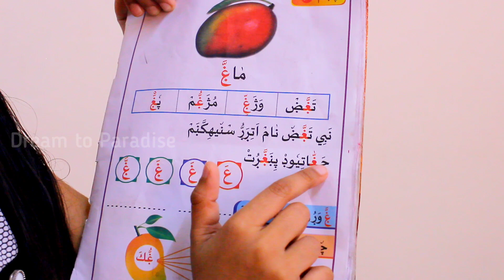Madrasa Class 1 Duroos Chapter 15 Dream to Paradise.